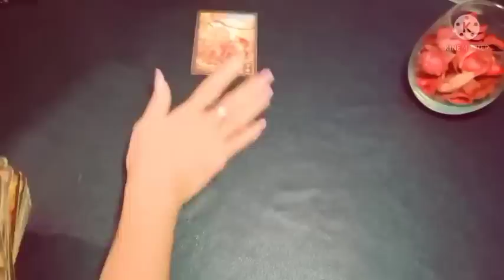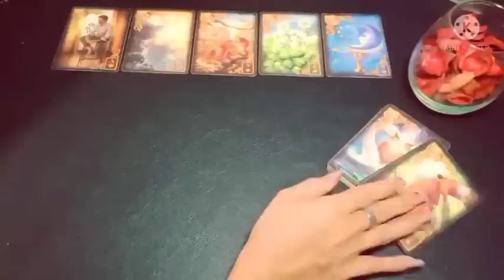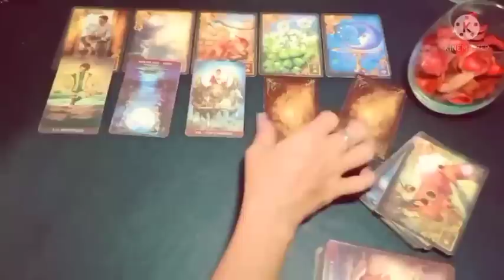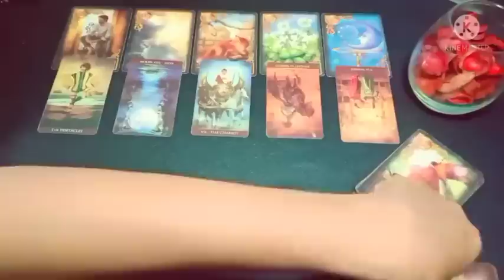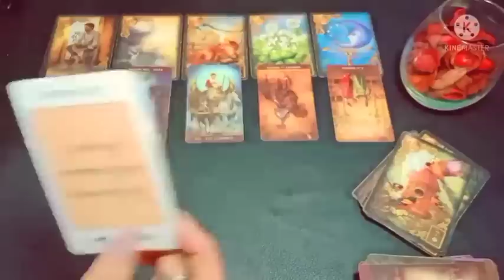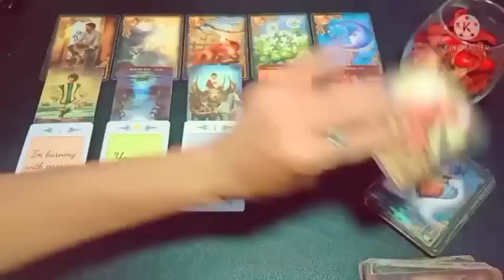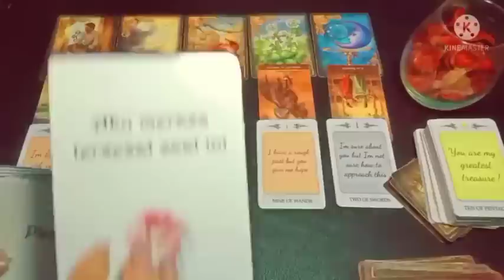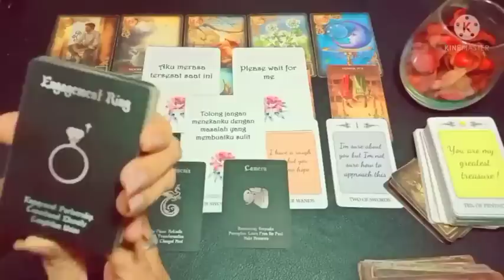Pisces 💌 Yang ingin dia katakan